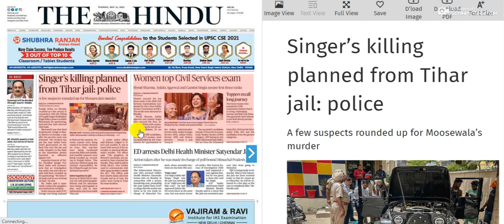31 May 2022 | The Hindu Newspaper Analysis | Current affairs 2022 UPSC IAS Todays The Hindu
Download PDF